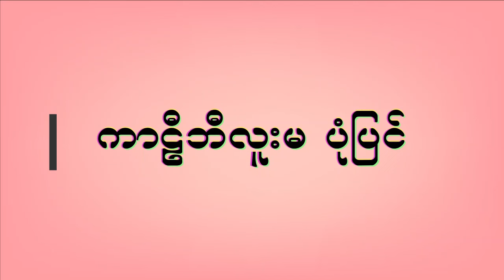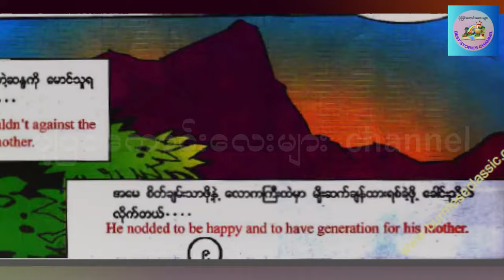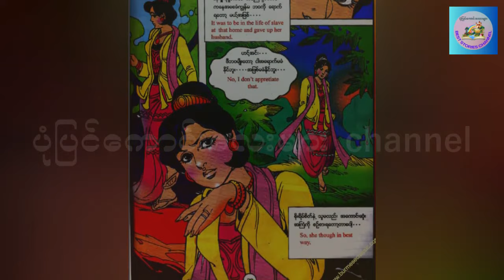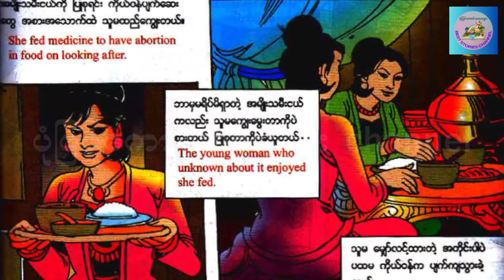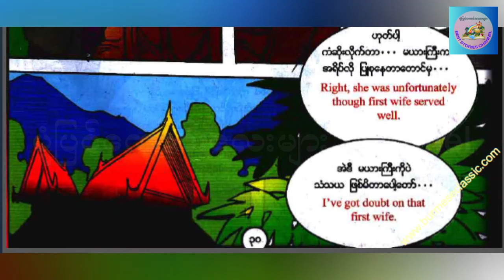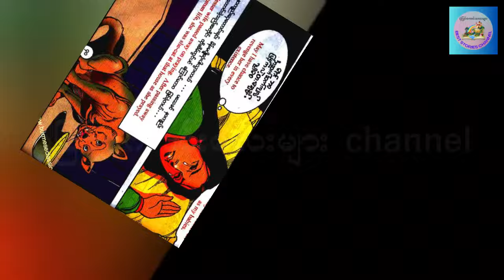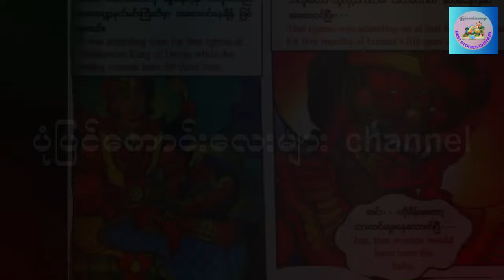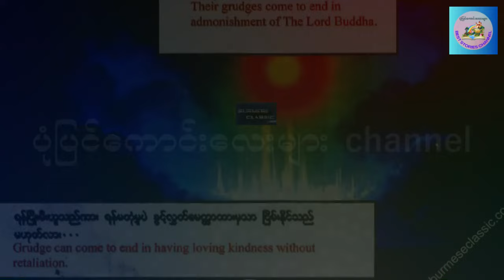ကလေးတွေကိုစားတဲ့ ကာဠီဘီလူးမ | ပုံပြင်